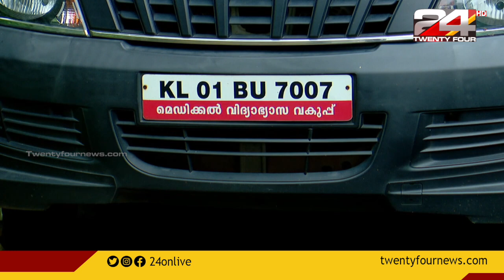Late Night News | 12 December 2022 | 24 News